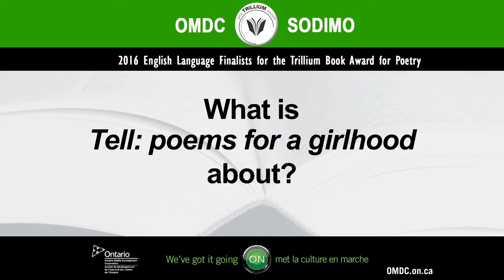Soraya Peerbaye, Tell: poems for a girlhood, Pedlar Press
Finalist for the 2016 Trillium Book Award for Poetry in English language/Finalistes du Prix de poésie Trillium en langue anglaise